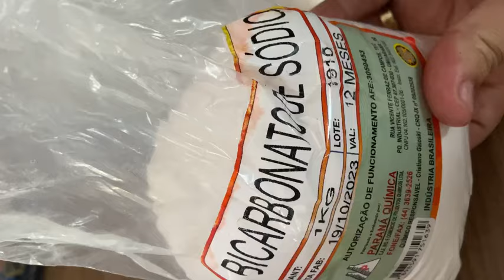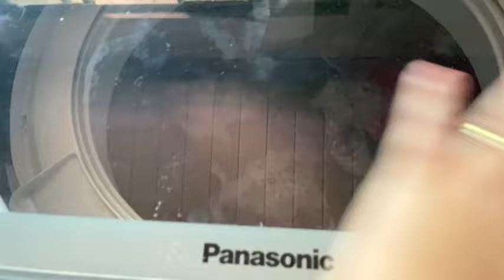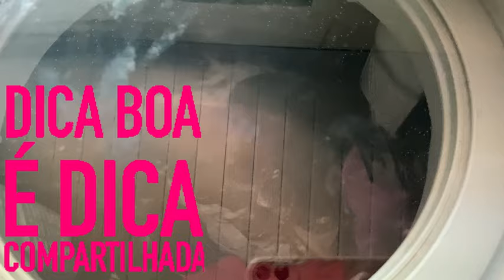Lavando Roupa Com Detergente e Sal Fiquei Chocada 😱 | Suas Roupas Coloridas Com Cores Bem Vivas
Como deixar suas roupas coloridas limpas sem desbotar a cor
Lavando roupa com detergente
Lavando roupa economizando

Aqui trago uma dica incrível
É só misturar detergente e sal e bicarbonato e você vai me agradecer

Dicas de milhões